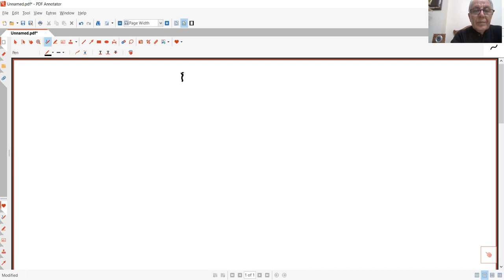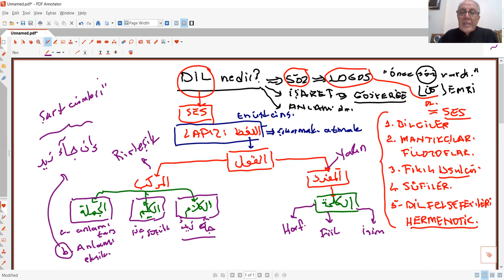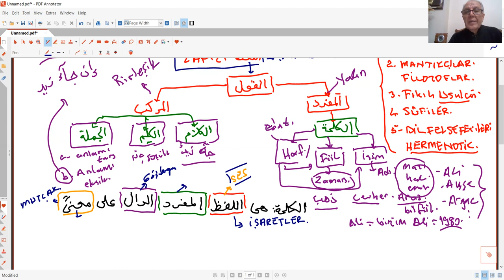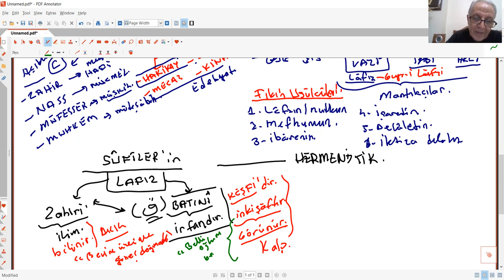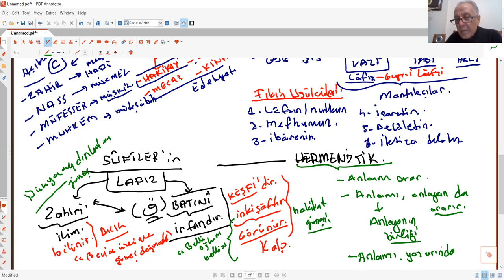LİSANSÜSTÜ REHBERLİK 1 DİL ÜZERİNE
Ahmet Keleş
Dicle Üniversitesi
İlahiyat Fakültesi
Hadis Anabilim Dalı Öğretim Üyesi
Prof. Dr. Ahmet Keleş